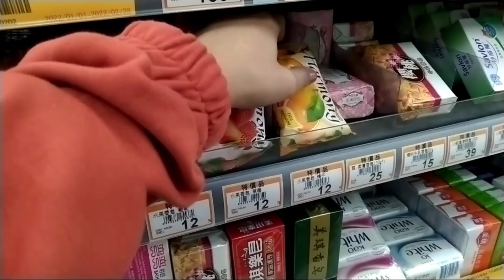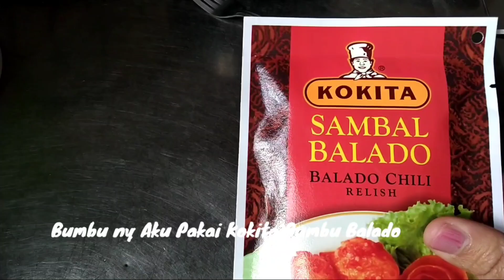DailyVlog Tkw Taiwan||Membuat Pengharum Ruangan Sendiri||Balado Ayam Telur Bumbu Kokita